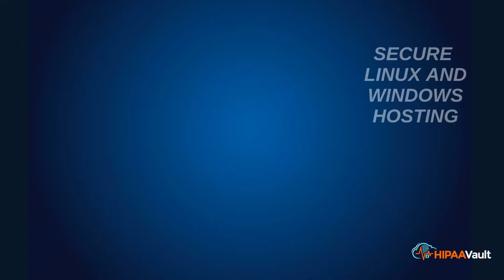fishyfishworld.mp4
Hey everyone, how phishy is your Friday? It's National Cybersecurity Awareness Month!